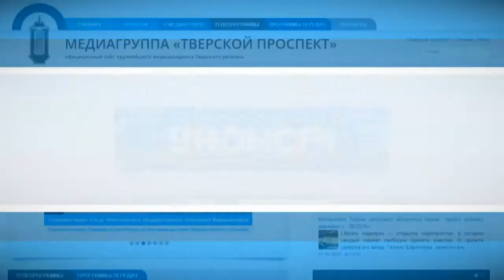8 лет телеканалу «Тверской проспект - регион»